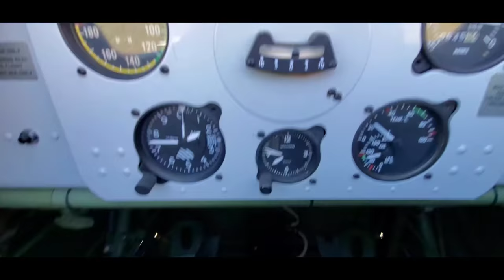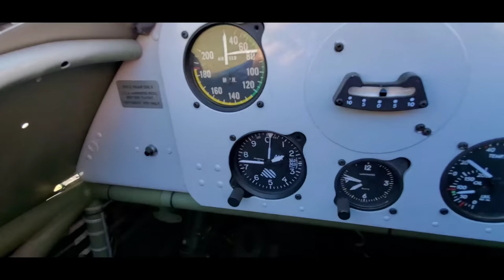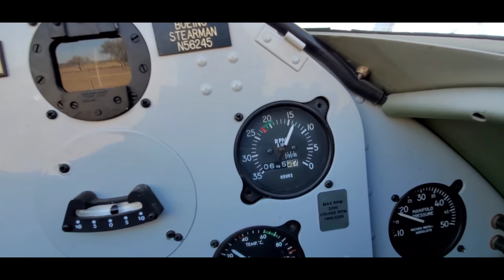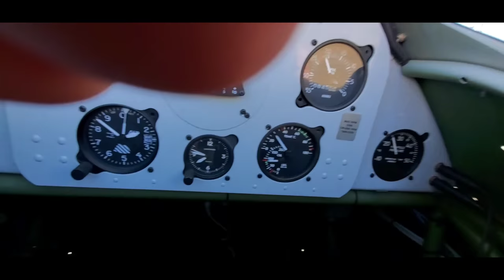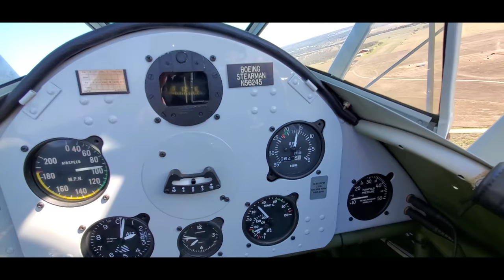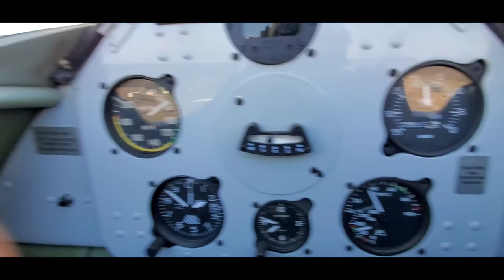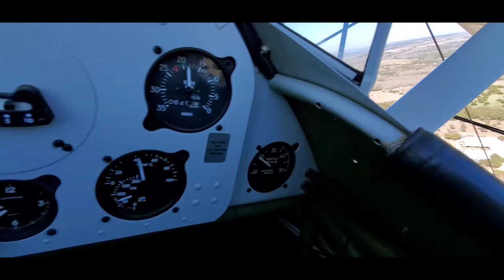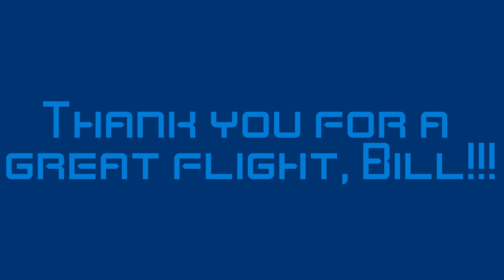My ride in a 1930s Stearman Biplane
My dad arranged for me to take a flight with his friend in his 1930s Boeing Stearman Biplane.  It is my first time in an open air cockpit and it was a BLAST!!!